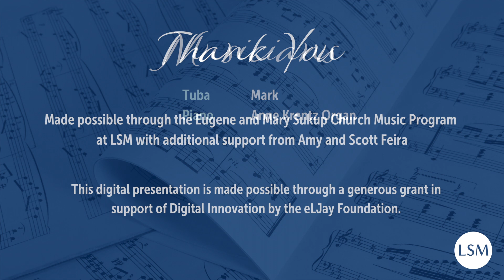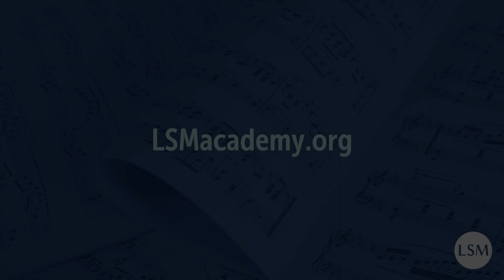Holy Manna - Tuba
Anne Krentz Organ, 2023 | Lutheran Summer Music. Learn more and download the music for free

Mark, tuba
Anne Krentz Organ, piano